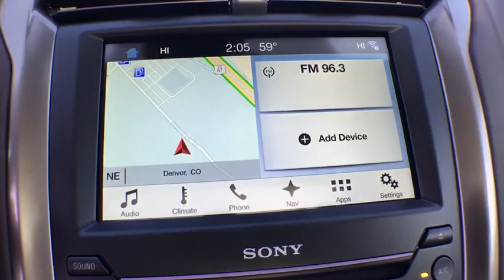2017 Ford Fusion Centennial CO, Littleton CO, Fort Collins CO, Greeley CO, Cheyenne WY HR293144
2017 Ford Fusion

O'Meara Ford
400 W. 104th Ave.

All Wheel Drive!!!AWD!!! New In Stock** Ready for anything! Are you interested in a simply wonderful car? Then take a look at this family-friendly Vehicle*** Safety equipment includes: ABS, Traction control, Curtain airbags, Passenger Airbag, Front fog/driving lights...Other features include: Leather seats, Navigation, Bluetooth, Power door locks, Power windows...
, 2 liter inline 4 cylinder DOHC engine, 231 hp horsepower, 4 Doors, 4-wheel ABS brakes, 8-way power adjustable drivers seat, Adaptive cruise control, Air conditioning with dual zone climate control, All-wheel drive, Audio controls on steering wheel, Automatic Transmission, Bluetooth, Compass, Compressor - Intercooled turbo, Driver memory seats, Exterior Parking Camera - Automated, External temperature display, Front fog/driving lights, Fuel economy EPA highway (mpg): 29 and EPA city (mpg): 20, Head airbags - Curtain 1st and 2nd row, Heated drivers seat, Heated passenger seat, Heated steering wheel, Leather seats, Memory settings for 3 drivers, Multi-function remote - Trunk/hatch/door/tailgate  windows  remote engine start, Navigation system - With voice activation, Passenger Airbag, Power door locks, Power heated mirrors, Power windows with 4 one-touch, Remote window operation, Sunroof - Express open/close glass, Tachometer, Tilt and telescopic steering wheel, Traction control - ABS and driveline, Trip computer, Universal remote transmitter